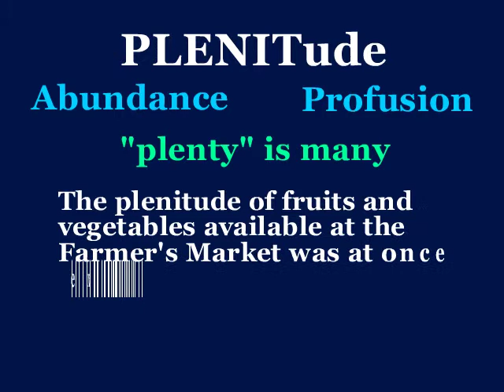plenitude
This video will define plenitude, use it in a sentence, and show a mnemonic device which makes easier to remember.